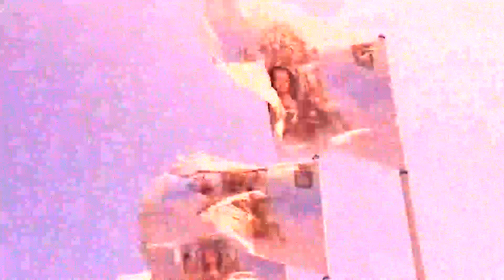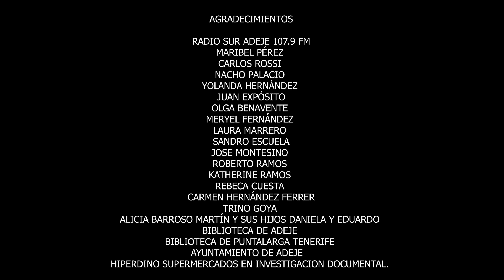LOS ZURRONES SUPER HÉROES CANARIOS, PARTE 5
Es el cuento de Los Zurrones super héroes Canarios escrito por Jorge Luis Fernandez Assin, en formato de historia gráfica, nos cuenta las azañas de unos personajes especiales sacados del floklore Canario y sus cotidianidades.
Coach de Producción, dirección y post producción:
Marcos Javier Urbina,